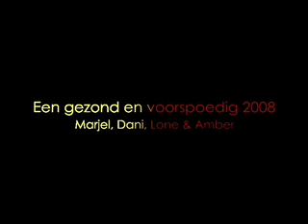Happy New Year